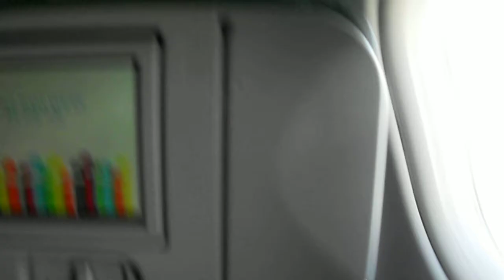Unforgettable Journey: JetBlue Flight 837 New York to Santiago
Watch the exciting takeoff of JetBlue Flight 837 from New York (JFK) to Santiago (STI) on June 12, 2011. Don't miss this epic journey!
jetblue flight 837 takeoff from New York (JFK) to Santiago (STI) June 12, 2011